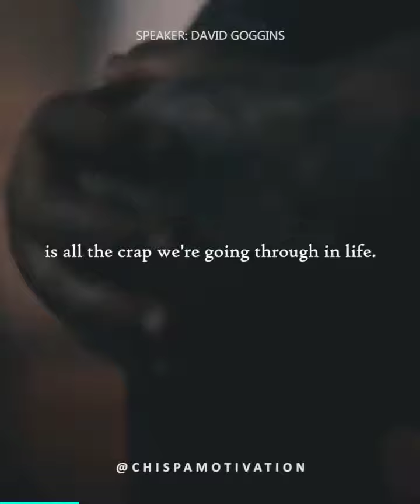All Starts From Looking Into Mirror | Mindset | Business | Motivation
Mindset...!!
Motive...!!
Business...!!
Motivation...!!
Mind..!!
Peace..!!